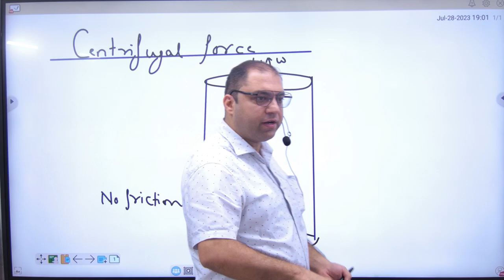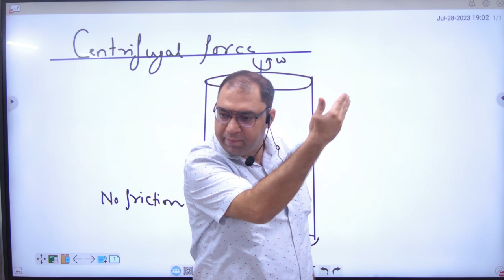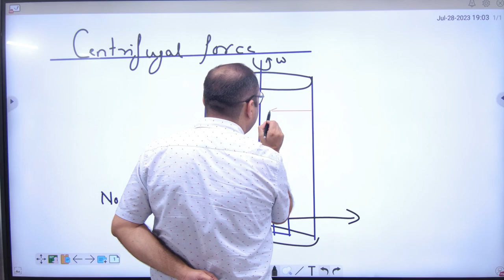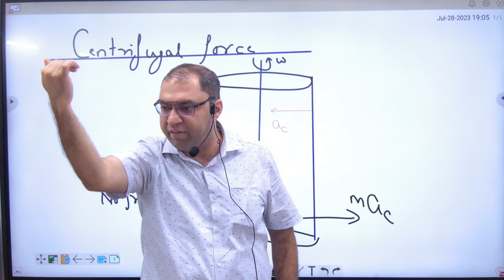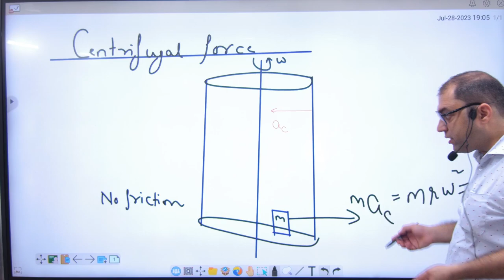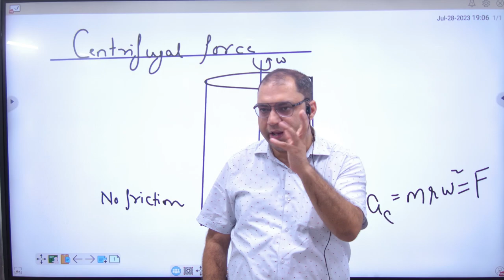8 Introduction to Centrifugal force